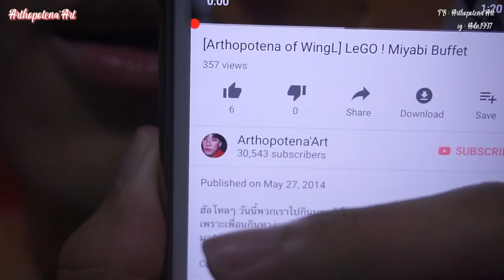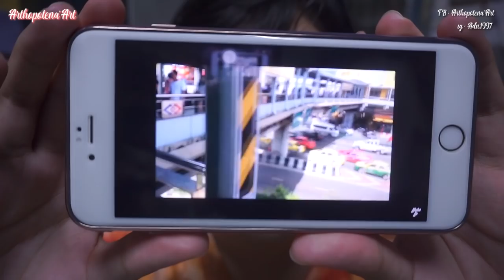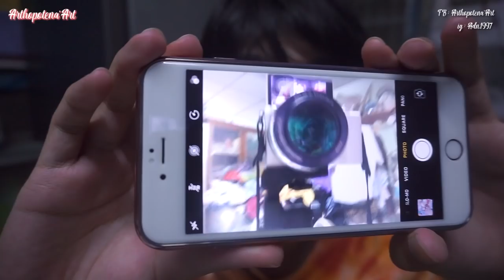20 เรื่องจริง! ของ CHANNEL นี้ !! | Arthopotena'Art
มาทำความรู้จักกันหน่อยยยย ใครเพิ่งเข้ามาดูเรา จะได้รู้จักเรา